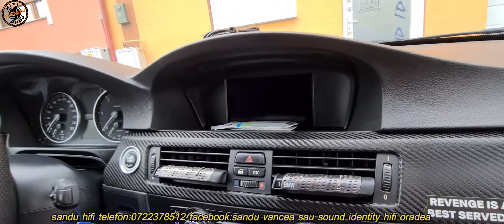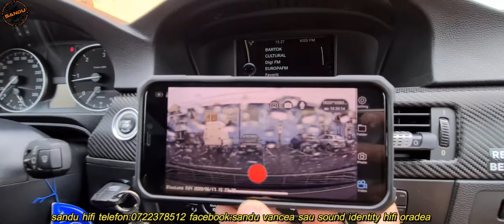BMW E90 DVR CAMERA FATA SPATE 24 DIN 24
comercializam si instalam sisteme monitorizare fata spate video